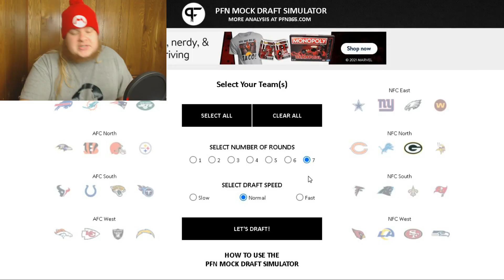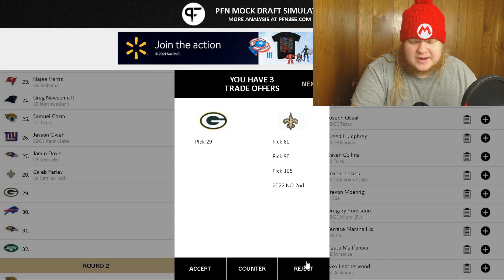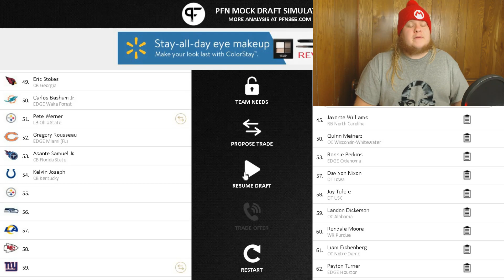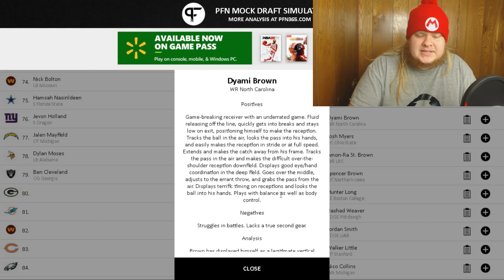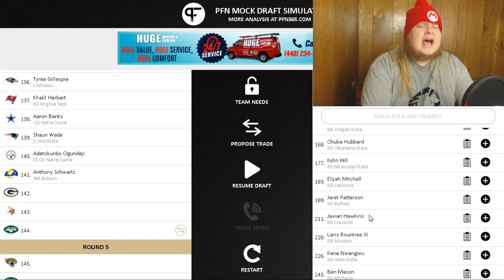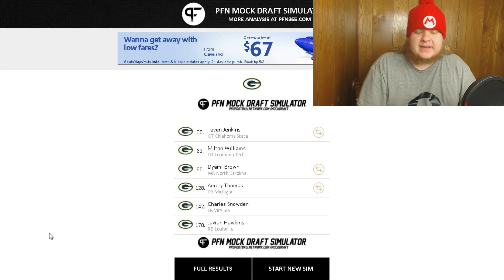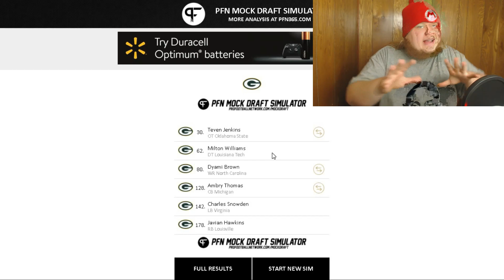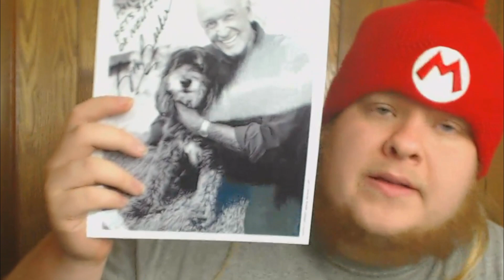Matt Mamba's 12 Steps Of Doing A Mock Draft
CHTV contributor Matt Mamba walks you through the necessary steps of constructing your own seven round mock draft.